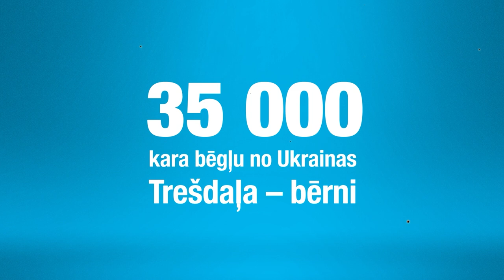ZEĻĢIS - Tumsa | DodPieci 2022